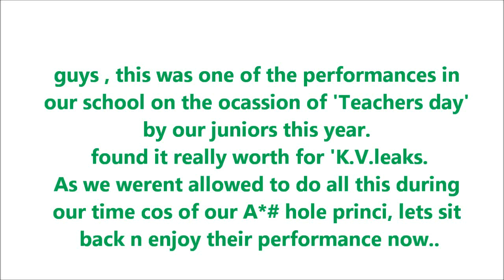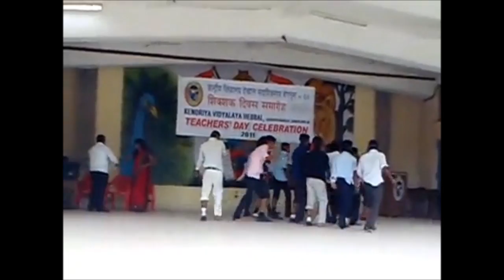K.V.leaks-episode 2(HD 720p by seemanth).wmv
this video was first posted by akhil shashi.